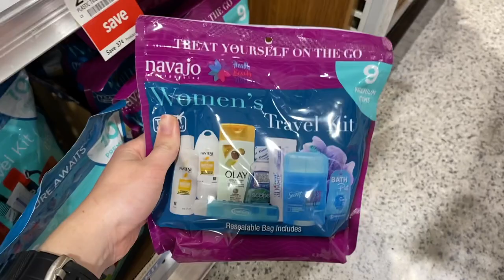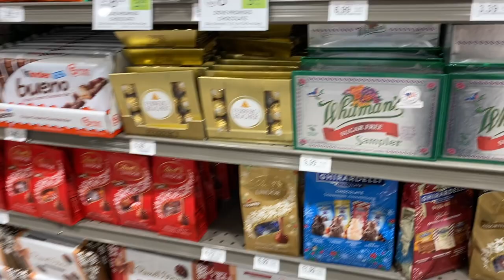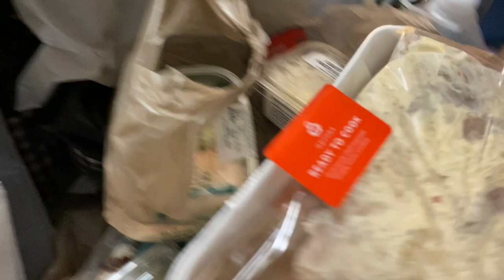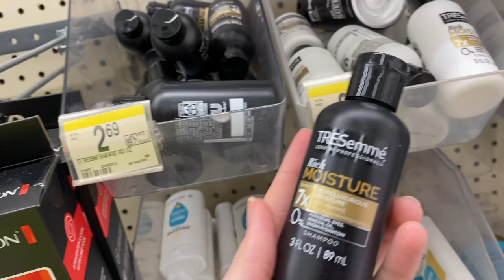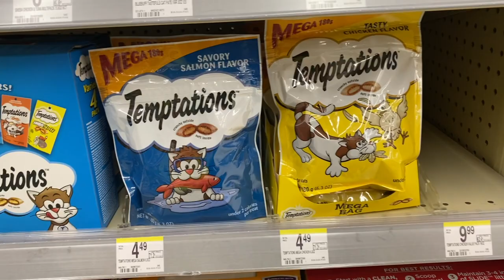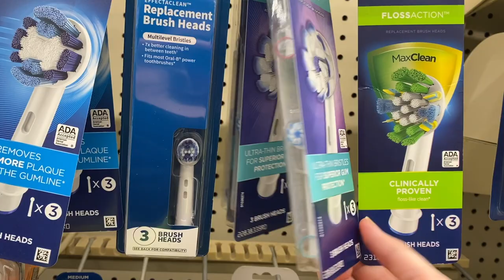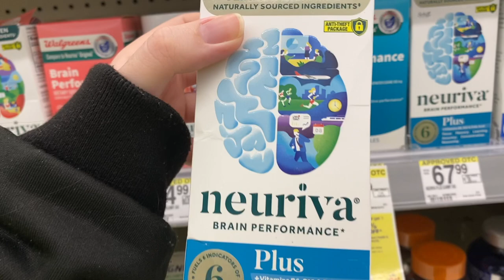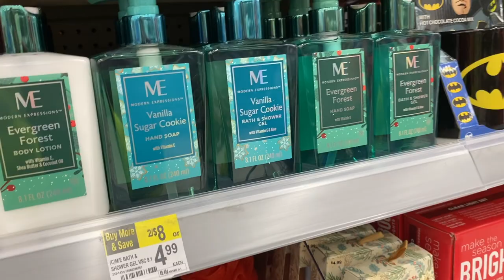VLOG 40 I AM LEAVING UNITED STATES. SHOP WITH ME PLANE TRAVEL ESSENTIALS. 2 MONTHS POST CAT ADOPTION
PACK WITH ME - TRAVEL EDITION
SHOPPING TSA APPROVED PLANE TRAVEL ITEMS AT PUBLIX AND WALGREENS OVERNIGHT
5 MONTHS OLD KITTEN
REX GOT EYE INFECTION, UNSURE IF WE CAN FLY OUT

IN THIS VLOG ME AND REX ARE GETTING READY TO FLY OVERSEAS BUT BEFORE PLANE WE HAVE TO DRIVE TO NEW YORK CITY FROM FLORIDA WHICH CREATES ITS OWN DIFFICULTIES OF TRAVEL WITH YOUNG CAT. ON TOP OF THAT REX GETS EYE INFECTION AND WE NOT SURE IF WE GOING TO FLY. KEEP ON WATCHING HOW IT'LL ALL TURN OUT
MY SNAP FOR DAILY LIFE UPDATES:JUSTLIKAVLOGS
I am studying Criminal Justice and prepping for trucking school. I live in FL. And I post vlogs about my daily life.

Youtube Equipment I use:
Camera
B&H photo:
LaCie Rugged Mini 1TB External Hard Drive (to store videos)
LaCie Rugged Mini 5TB External Hard Drive
Other:
Cable for LaCie Rugged Mini 1TB External Hard Drive to PC USB (the one that comes with LaCie hard drive is for Mac)
JOBY - GorillaPod 3K SMART Kit Tripod
MACTREM 80" Camera Tripod

Accessories:
Camera bag

Video Editing Program I currently use:
Adobe Premier Pro on Mac or PC
APPS on IPhone:
Picsart
InShot

Other programs for video editing I like:
DaVinci
VSDC for PC

Programs for Intro and Outro edit and creation:
IMovie on MAC
VSDC on PC
Adobe After Effects
Website PlaceIt (free and non-expensive already created Intros and Outros, Youtube End cards for customization and downloads available)
Website VIDEOHIVE for downloads and then for editing in Adobe After Effects Software
Music I use:
💛Regular Vlogs:
Youtube "search Non-Copyright Aesthetic music" (need to use Youtube to MP3 converter website to download)
Wedsites to download music and songs for vlogs:
Adobe Stock
Uptona
Sound cloud
💛VLOGMAS Vlogs: 🎄🎄🎄
Youtube "search Christmas Non-Copyright music"

Thumbnail photo editing I use:
Adobe Lightroom - number 1!
My favs presets:
and Victoria Bee - bee cool set - use BEE COOL 5 one
PicsArt on Mac or IPhone
Canva